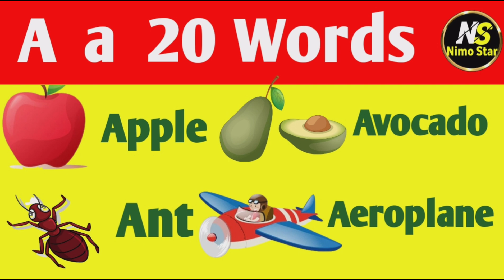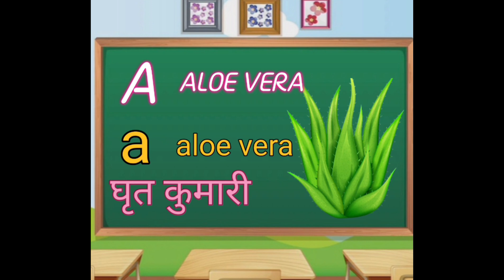20 Words That Start With The Letter A a !! A for Apple, A for Ant, A for Angel, A for Axe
20 Words That Start With The Letter A A !! A for Apple, A for Ant,  A for Angel,  A for Axe,  A for Avocado,  A for Ant , A for Aeroplane!! @nimostar3021